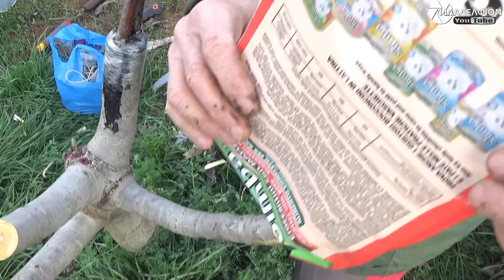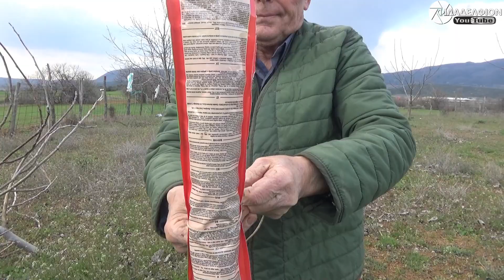Εμβολιασμοί δέντρων - τεχνικές εμβολιασμού καρυδιάς